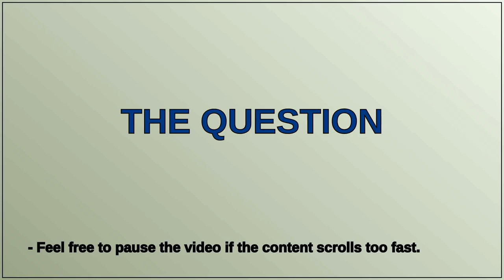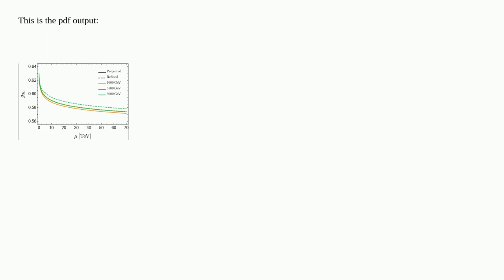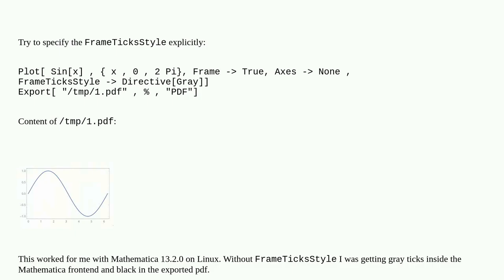Mathematica: Export to PDF changing ticks color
Export to PDF changing ticks color

A special thanks goes out to the community

  export pdf-format plotting